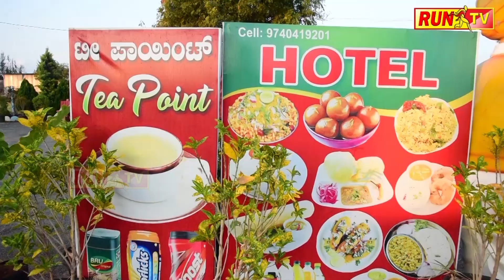ಬೈಕ್ ಸೀಝ್: ಶರ್ಟ್ ಕಳಚಿ ಪ್ರತಿಭಟಿಸಿದ ವ್ಯಕ್ತಿ!